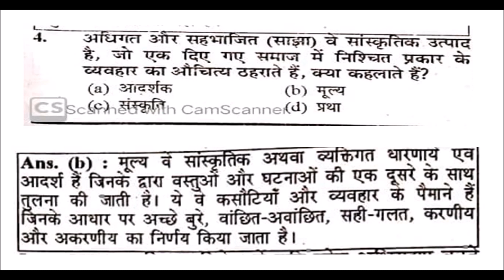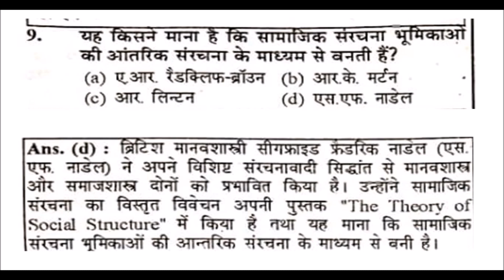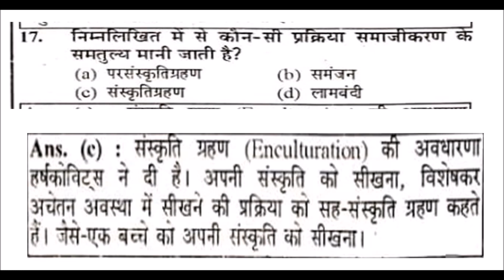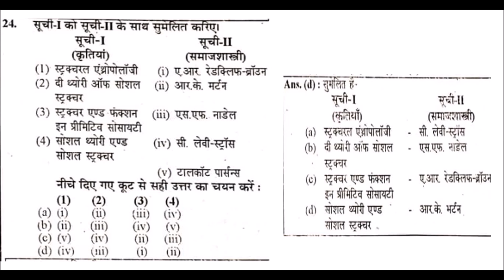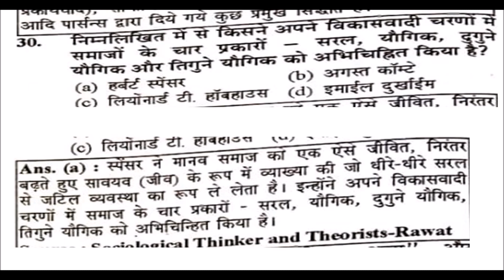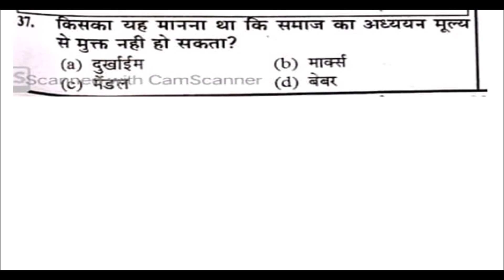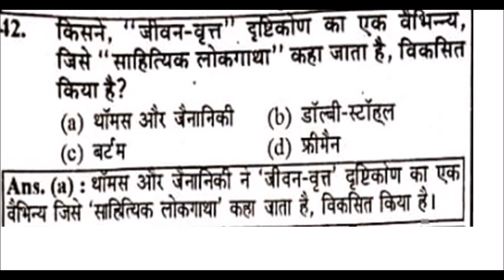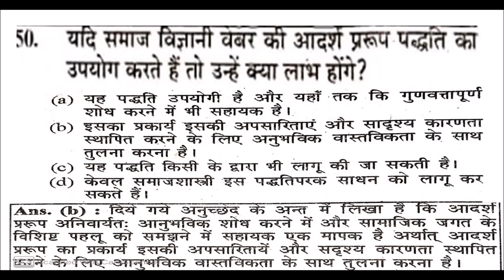NTA NET SOCIOLOGY 2018 RE EXAM SOLVED PAPER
FOR SOCIOLOGY STUDENT |